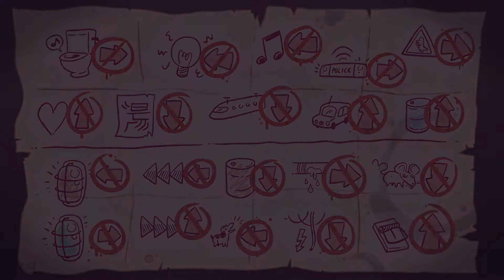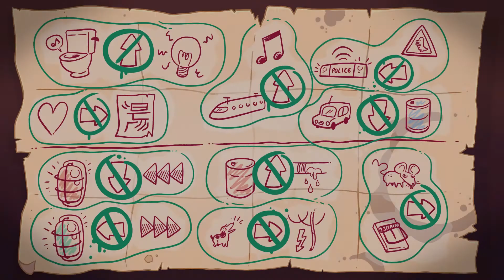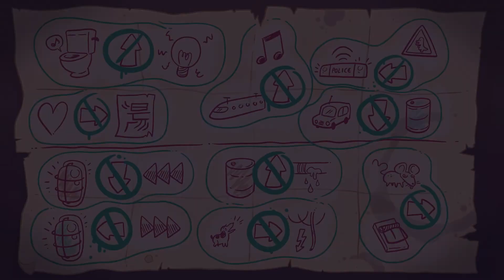Leisure Suit Larry: Wet Dreams Dry Twice | 14# Ciemna sieć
Żadna przeszkoda nie stanie mi na drodze do mojej ukochanej, do mojej Faith – nawet dzikie i nieokiełznane wyspy Kalau’a. Te urocze panie z plaży nie będą mnie rozpraszać zbyt długo, bo kompas mojego serca wskazuje tylko w jednym kierunku – do Faith! Macie ochotę popłynąć ze mną jako prawdziwi piraci, co lecą na złoto? Dołączcie do mojej załogi podczas tej wspaniałej misji – może przemokniecie aż do suchej nitki!

Źródło: przygodomania.pl